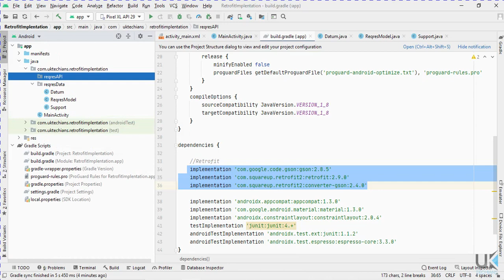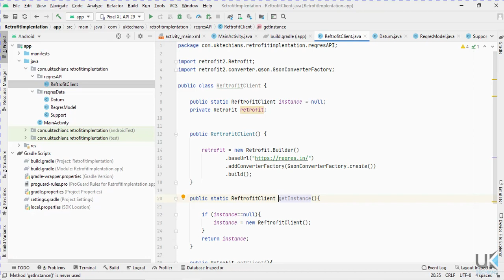Retrofit in Android |Retrofit Requests |Callbacks |Retrofit Integration Android (Get Request) Part 2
Learn how to integrate Retrofit in Android. Here is an example of Get Request using Reqres Api's